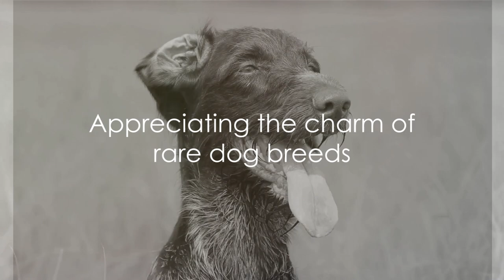Top 10 Rarest Dog Breeds Around the World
Determining the rarest dog breeds can be challenging as it often depends on geographic location and availability. However, here are ten dog breeds that are considered rare or less common:

1. Norwegian Lundehund: Known for their unique flexibility and ability to hunt puffins.
2. Otterhound: A large and uncommon breed with a shaggy coat, originally bred for otter hunting.
3. Azawakh: A sighthound breed from West Africa, known for its slender build and agility.
4. Mudi: A Hungarian herding breed with a distinctive curly or wavy coat.
5. Catalburun: A Turkish pointer known for its split-nose, believed to enhance their sense of smell.
6. Thai Ridgeback: An ancient breed from Thailand with a distinctive ridge of fur along its back.
7. Finnish Spitz: A vocal hunting breed from Finland known for its dense coat and signature 'bark-pointing' skill.
8. Chinook: A rare American breed originally bred for sled pulling, known for its power and endurance.
9. Kooikerhondje: A Dutch spaniel breed known for its striking orange-red coat and historical association with duck hunting.
10. Harrier: An English hunting breed resembling a smaller version of the English Foxhound, typically used for hare hunting.

While these breeds are considered rare, they can still be found in various parts of the world with dedicated breed enthusiasts and preservation efforts.